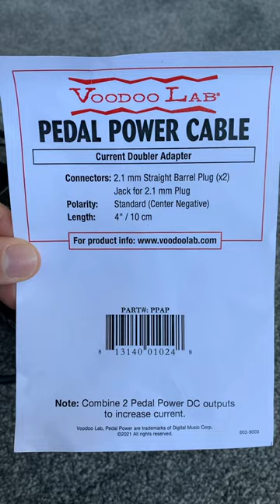Powering the Jad Freer Audio CAPO pedal with a current doubler adapter - Truetone CS6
How I use a current doubler adaptor to power the Jad Freer Audio CAPO pedal (which requires a minimum of 350mA) from the Truetone 1 SPOT PRO CS6 using two 200mA ports.